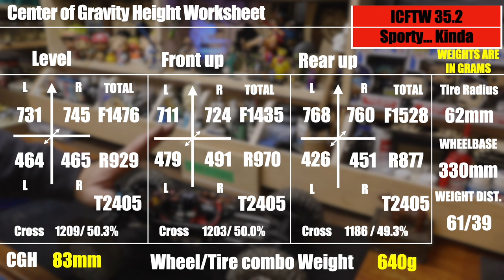Crawler Canyon Presents: ICFTW Vol.35 Ep.2, sporty... kinda.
Is he the same now as he was before? I mean... kinda.

2.2 CF beadlocks

Fusion SE 1200
Injora 2065
Dig Box
The best cheap link set